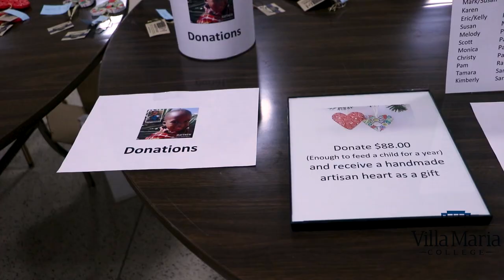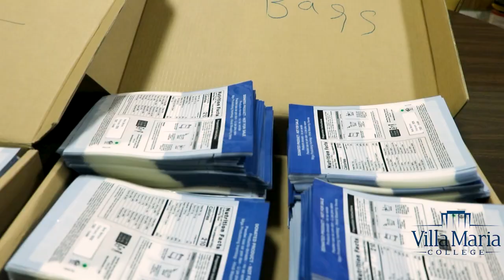Feed My Starving Children at Villa Maria | Student Film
Senior Digital Filmmaking student Mariah Villafane, '23, filmed and edited this video for Feed My Starving Children's MobilePack event that was held on campus in March 2023.